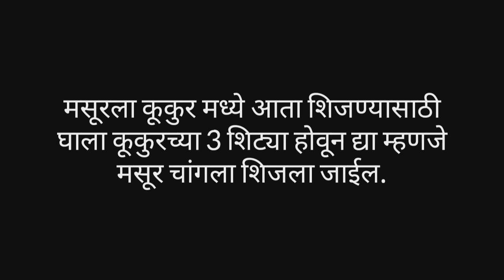अख्खा मसूर स्पेशल - महाराष्ट्रीयन घरगुती पद्धतीने केलेला अख्खा मसूर | Akkha Masoor recipe | Bake2Eat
Welcome to Bake2Eat food channel,
     Today's recipe is अख्खा मसूर स्पेशल - महाराष्ट्रीयन घरगुती पद्धतीने केलेला अख्खा मसूर |Bake2 Eat